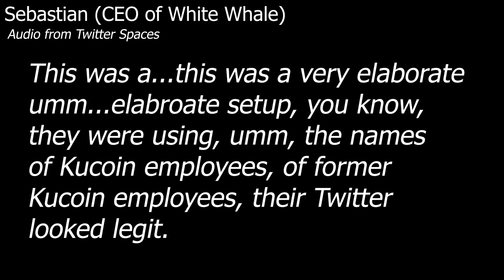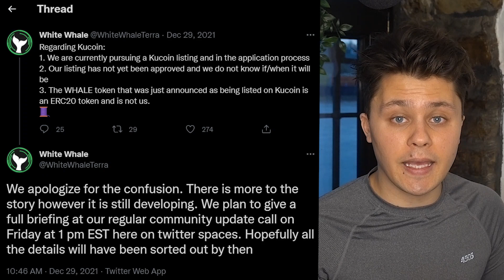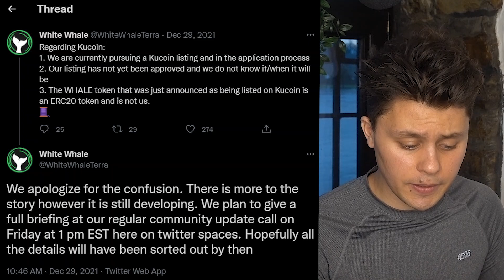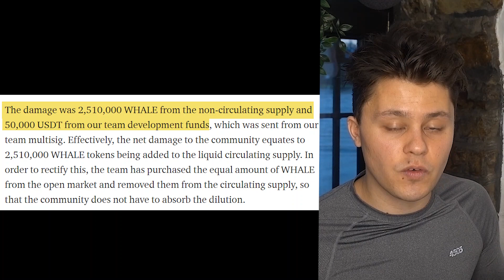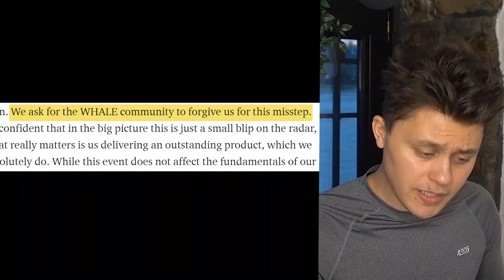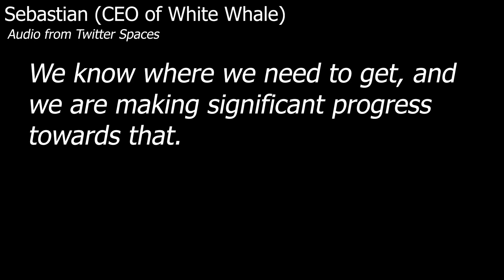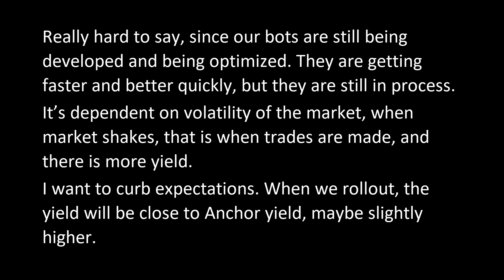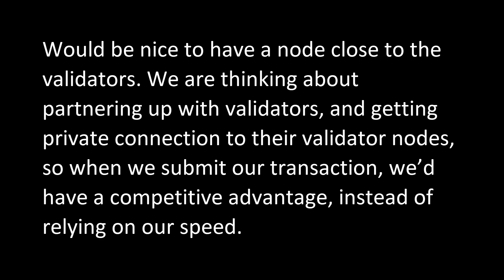White Whale Had $552k Stolen by ex-Kucoin Workers? | Arb Bot Problems?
A week ago, the team behind White Whale believed that they were talking to the actual team behind Kucoin, in hopes of getting a listing on their CEX. After sending over payment for the listing, and as well as their token to help fill the order book, White Whale soon learned that they were actually speaking to a bunch of impersonators. In this video, I cover the timeline of the events, as well as the comments from White Whale's Team.

In addition, we also over another topic with White Whale, which is the state of their current arb bot. Pointing out, that even though White Whale is on track to launch in a few weeks, their arbitrage bot still struggles to be competitive.

0:00 - Main recording regarding scam
0:52 - Players involved
1:52 - Initial tweets
3:34 - More comments from White Whale
5:14 - 552k in losses
6:37- My Opinion on the scam
11:50 - Arb Bot Discussion Start
13:02 - Still getting frontrunned?
13:52 - When White Whale will launch
14:20 - Expected yield from White Whale
15:22 - My expectations of yield
16:34 - Strategies to improve
17:57 - My thoughts on White Whale
19:12 - Risk vs Reward
21:10 - Too negative?